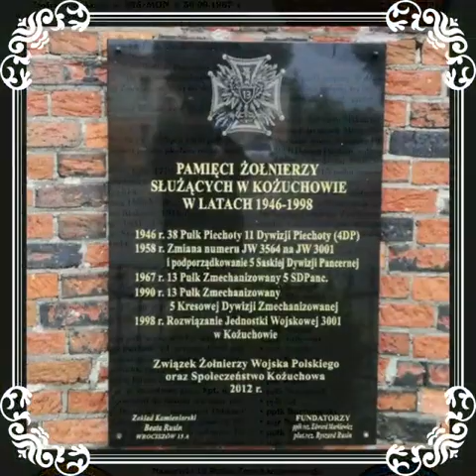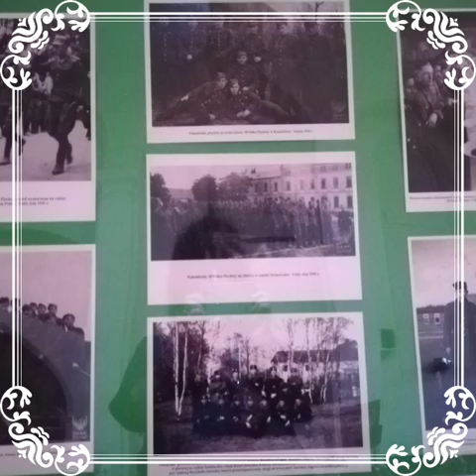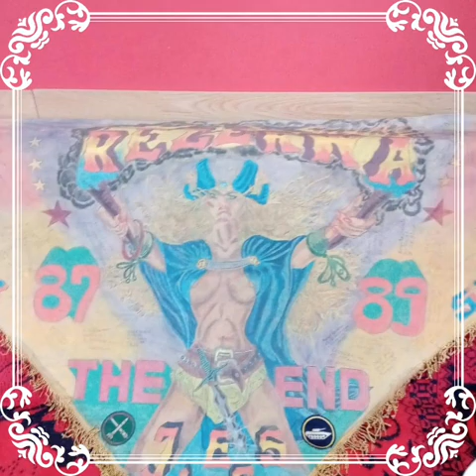JW 3001 Kożuchów wspomnienia rezerwistow po latach rezerwa wczoraj i dzis